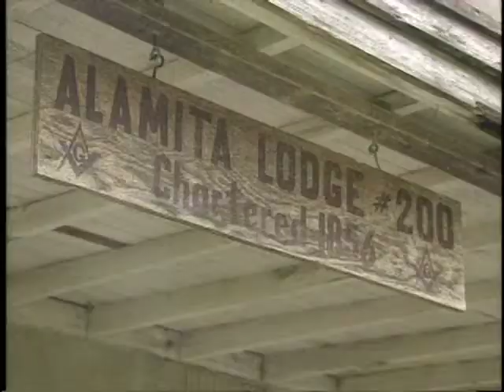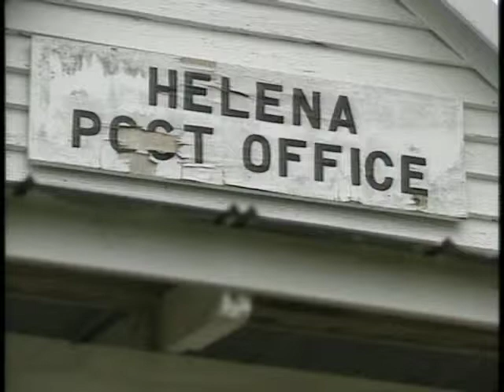1995 KSAT Helena